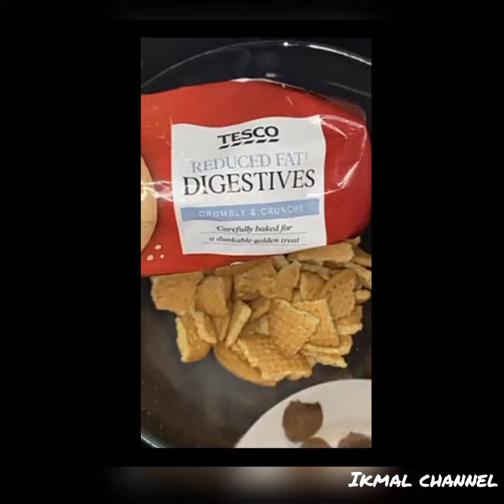Kek batik oreo sedap@cake batik oreo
resepi Cake batik Oreo

Ingredients

Crust
1. Oreo 2 pekat
2. Butter separuh block - cairkan

Cake batik
1. Digestive cookies 1 pekat (aku guna tesco punya sedap tau try lah )
2. Serbuk koko 1 cawan
3. Milo 2 cawan
4. Susu pekat 1 cawan
5. Butter separuh block

Topping
1. Chocolate 🍫 bar 1 bar
2. Butter suku je
3. Fresh milk 2 sudu
Bahan bahan ni kau cairkan utk letak atas cake tu nanti

Selamat mencuba